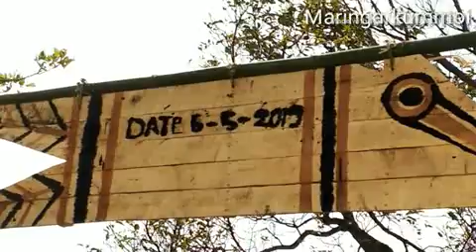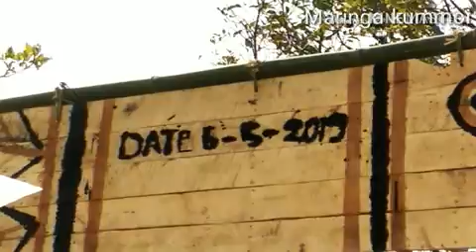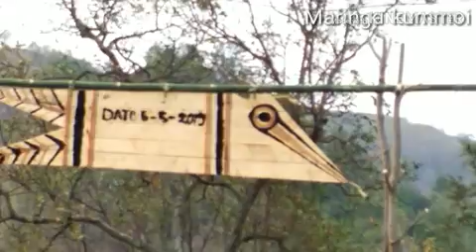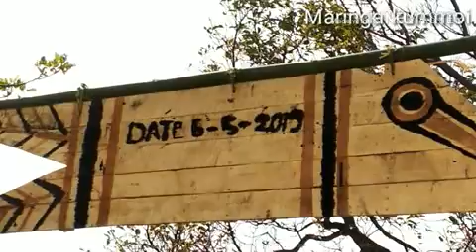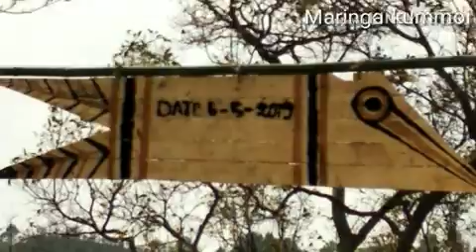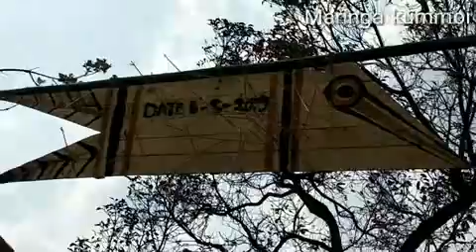Of,Five year celebration maring culture latest khongkaap( nungnui)at sandangsenba